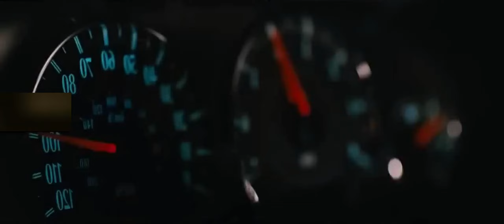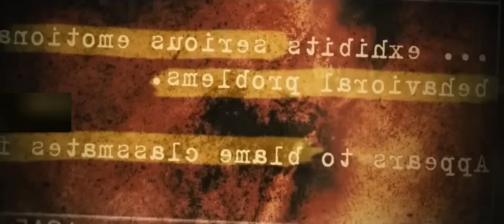The Scariest Horror Movie 😮😮You'll Ever Watch!" | Film Review | MR. CINEMA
🔹Film Review | Movie Review | Explain Sinhala | Cinema Review | Film Review Sinhala